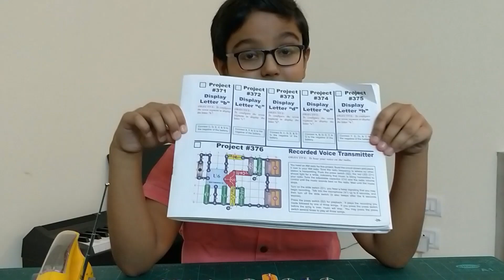SNAP CIRCUITS - Voice Recorder and AM Transmitter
SNAP CIRCUITS SC-750R - Project #376.
This is a Voice Recorder and AM Transmitter.